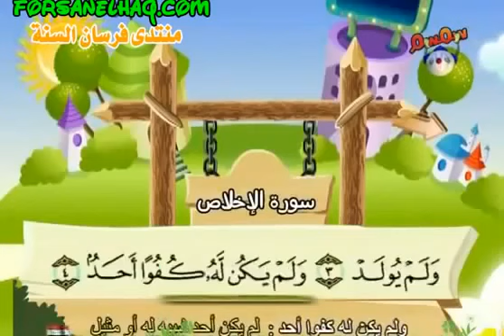112 Teach children the Quran repeating Surat AL Ekhlas The Purity